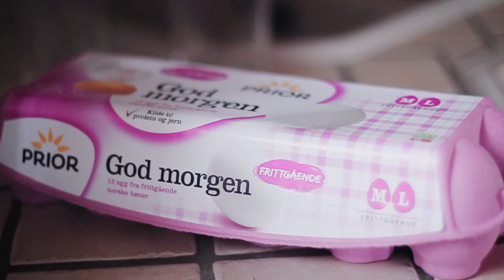Story 03 | Pancakedogboarding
Slow mo galore